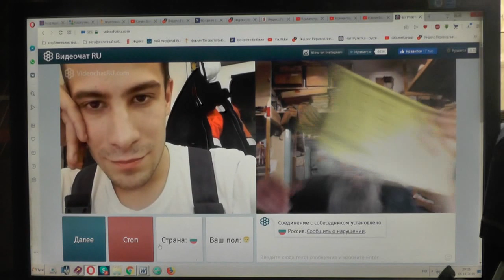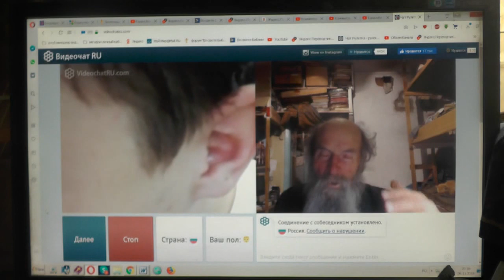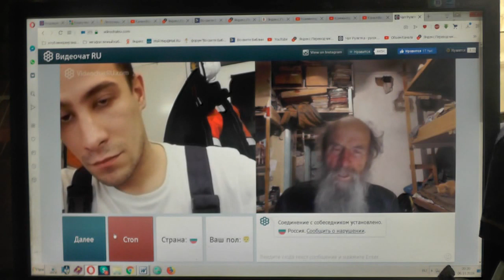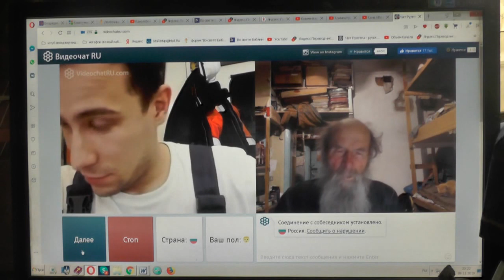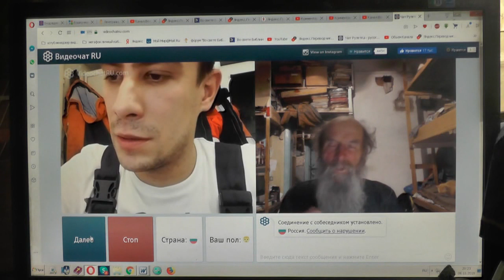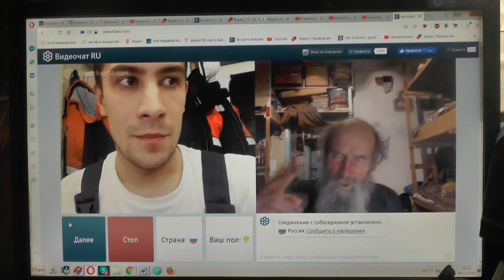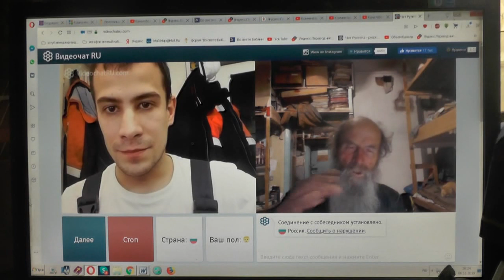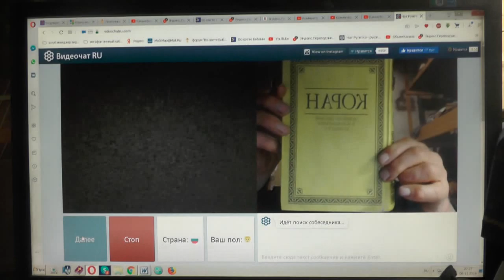№88. Иоан.3:36 Верующий в Сына имеет жизнь вечную,..